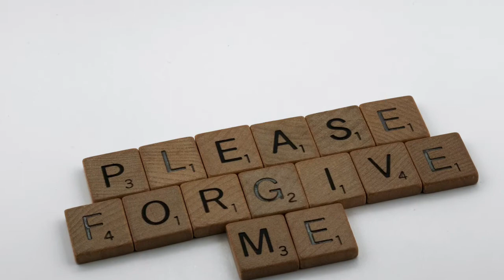make him forgive you - forced subliminal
Do forced Subliminals work faster?

Yes they can give quick and permanent results but in some conditions. It depends how much practice you have done in regards to listening the subliminal audio.

How long does it take for forced Subliminals to work?
How long do subliminal messages take to work? As a general rule, it will take 26 to 30 days to make permanent lasting changes to your subconscious. The 26 to 30 day period comes from scientific proof of experiments that were done with the subconscious mind.